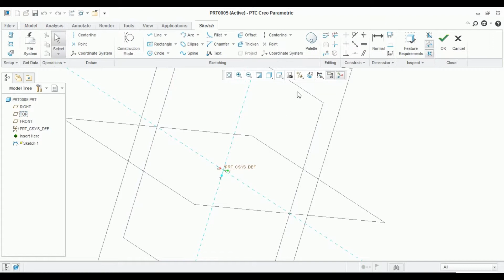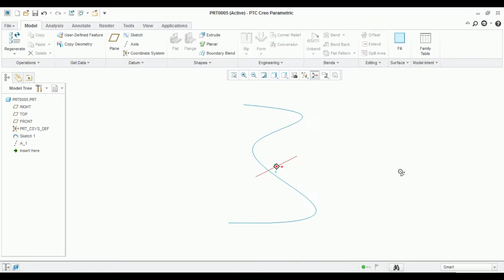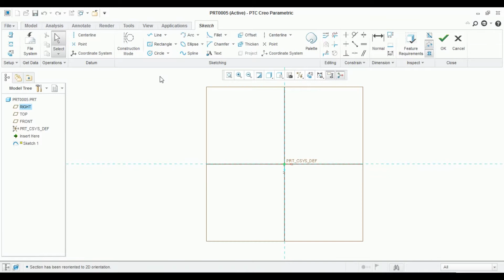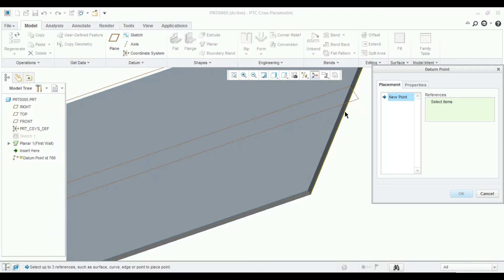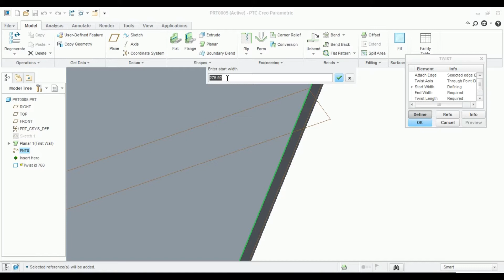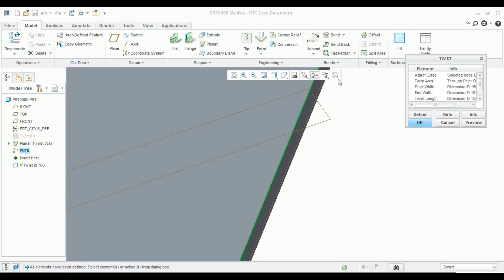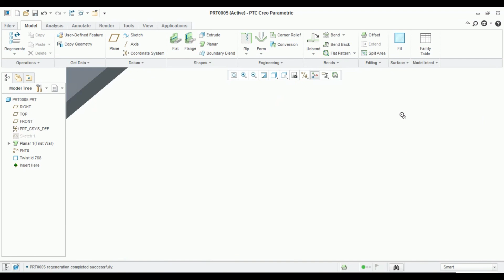CRE O - Sheetmetal Revolve, Twist HINDI|URDU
Now more than ever, product design & manufacturing teams are expected to create products more efficiently & cost effectively, without sacrificing innovation or quality. Fortunately, Creo delivers the most scalable range of 3D CAD product development packages & tools in today’s market. Its variety of specific features, capabilities, & tools help engineers imagine, design, & create your products better.

Take your products from concept to digital prototype efficiently, precisely and intuitively with Creo

Creo Elements/Pro and Creo Parametric compete directly with CATIA, Siemens NX/Solidedge, and Solidworks. The Creo suite of apps replace and supersede PTC’s products formerly known as Pro/ENGINEER, CoCreate, and ProductView. Creo has many different software package solutions and features. Creo Illustrate is a good example.

the main content of this course is as following

Creating 2D sketches & geometries .
creating 3D models .
advance surface modeling to create complex shapes .
Assembly of components .
creating drawing of parts and assemblies .
sheetmetal designing .
Drafting.